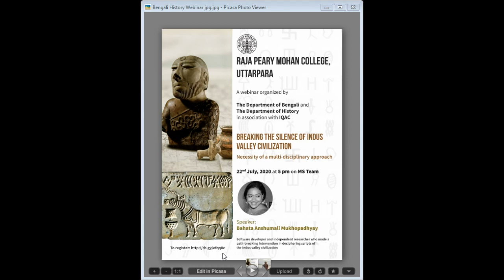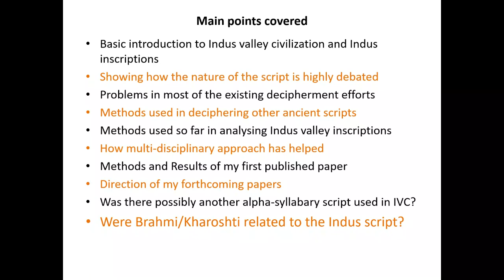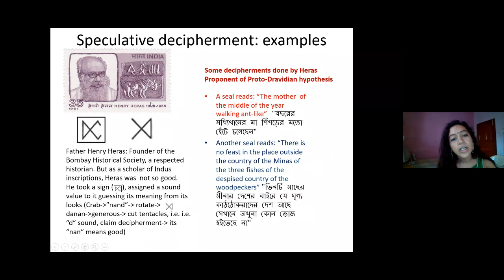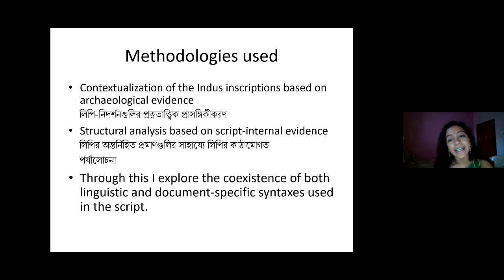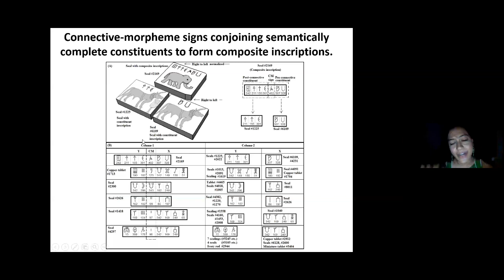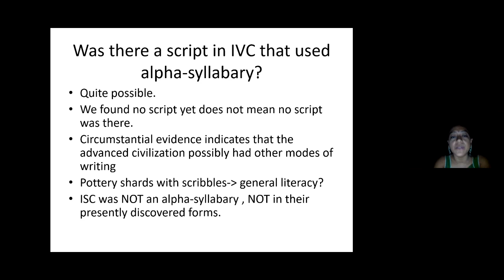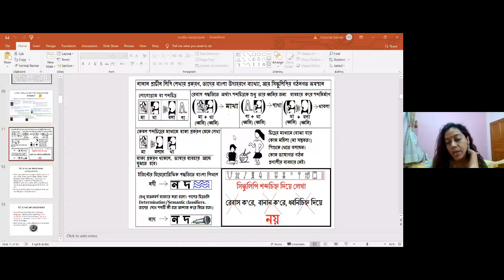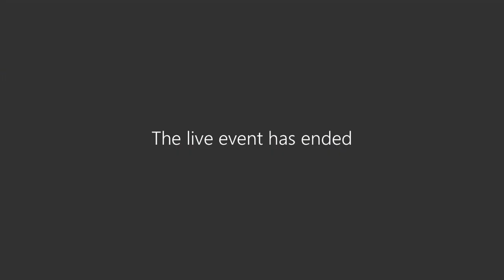Breaking the silence of Indus Valley Civilization : Necessity of a multi-disciplinary approach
- Speaker - Bahata Anshumali Mukhopadhyay
Organized by - Department of History and Bengali in association with IQAC, Raja Peary Mohan College